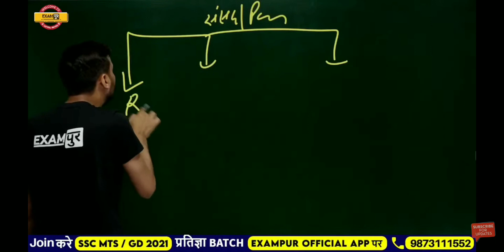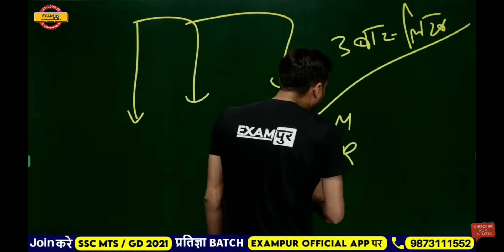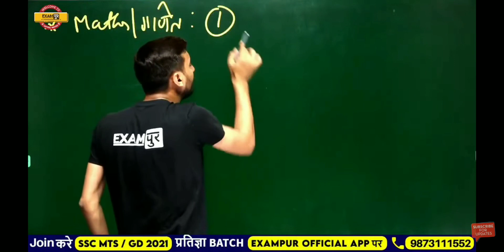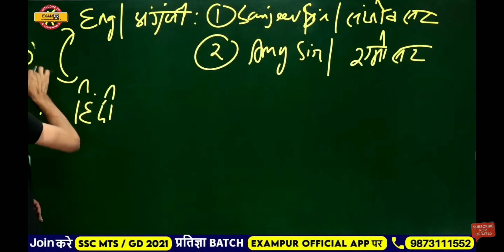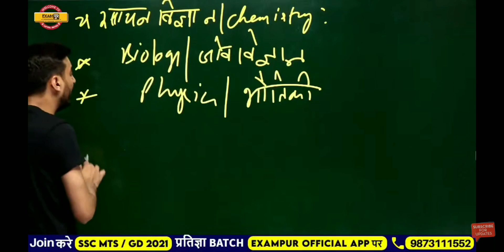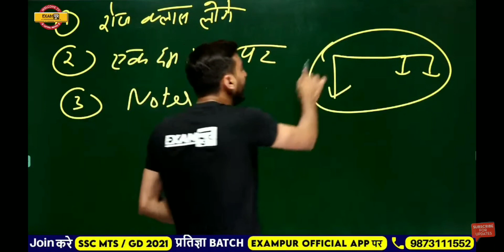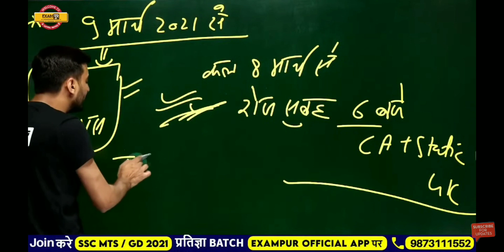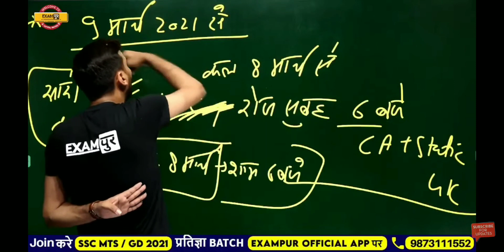"SSC GD" CONSTABLE(2021) "40000" VACANCY| मैं सफलता की पहली सीढ़ी|BY VIVEK SIR EXAMPUR 🔥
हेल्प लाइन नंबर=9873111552